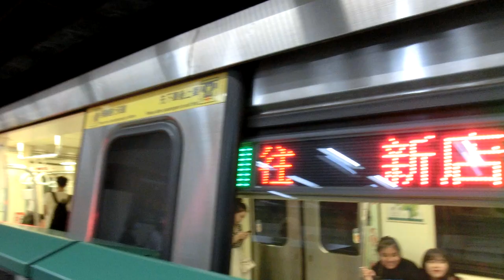|交通迷天地| [台北捷運] C381型 533/534 往G01新店 G03七張進出站